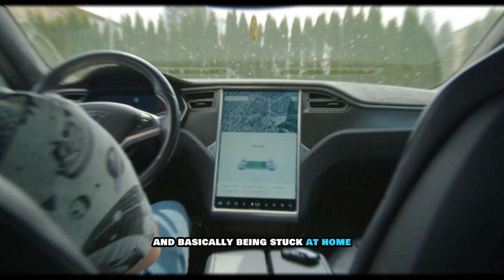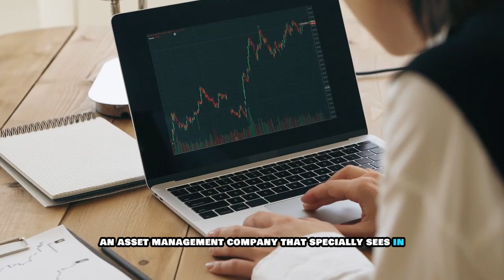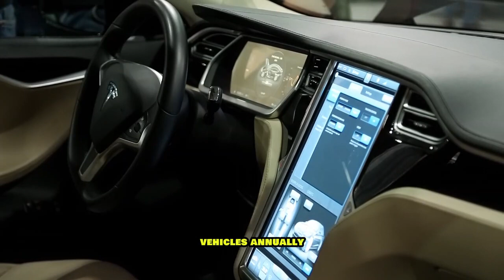Elon Musk: DO THIS To Become A Millionaire Off Tesla Stock!